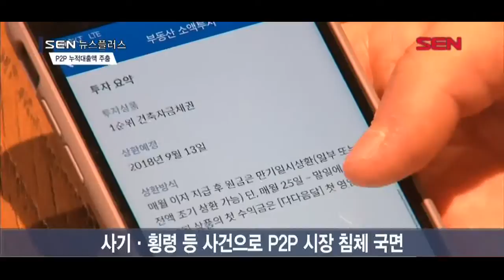[서울경제TV] P2P 누적대출액 주춤 성장세 꺾이나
7월 누적대출액 전월보다 0.9% 감소…2조 3,000억
사기·횡령 등 사건으로 P2P 시장 침체 국면
두 자릿수 연체율 루프펀딩 빠지고도 평균 연체율 4%대

가파르게 올라가던 P2P 대출 규모가 주춤하는 모양새입니다.
한국 P2P 금융협회에 따르면 7월 말 기준 60개 회원사의 누적대출액은 전월보다 0.9% 감소한 2조 3,000억원대를 기록했습니다.
이는 지난해 같은 기간 대비 2배 규모로, 성장세를 유지하고는 있지만 최근 사기·횡령 등 각종 불법행위로 P2P 시장 자체가 어수선해지면서 상승세가 꺾이는 게 아니냐는 관측이 나옵니다.
항목별로는 부동산 담보 대출이 8,309억원으로 가장 많았고 이어 부동산 PF(프로젝트파이낸싱) 대출 7,137억원, 기타담보 대출 5,799억원, 신용대출 2,009억원 순이었습니다.
그동안 부동산 PF가 가장 큰 비중을 차지했지만, 부동산 PF를 주로 취급하던 루프펀딩이 협회를 탈퇴하면서 차순위였던 부동산 담보 대출의 비중이 높아졌습니다.
평균 연체율은 전월보다 0.46%포인트 내린 4.38%로 나타났습니다. 두 자릿수 연체율을 보이던 루프펀딩이 빠지면서 소폭 내렸지만, 여전히 4%대를 유지하고 있습니다.